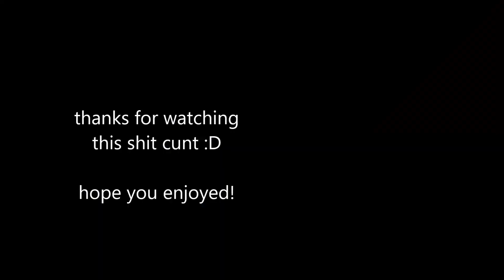modernwarfare3 - aiming too fast..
hello

song money on the dash
sens 8.6/800dpi

leaving for japan for a month so I hope you guys enjoy this video:D

seeee you guys soooon